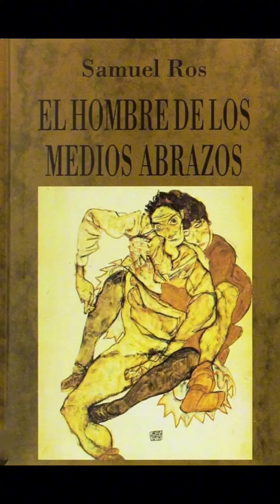SAMUEL ROS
PASEO POR EL CEMENTERIO GENERAL DE VALENCIA PARA VISITAR LA TUMBA SE SAMUEL ROS.